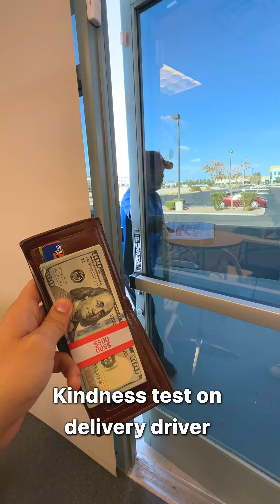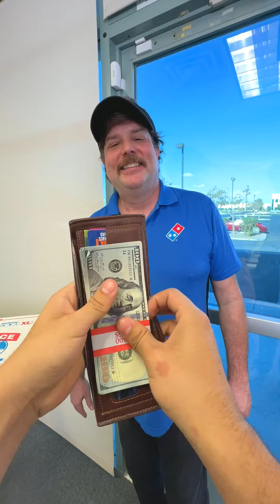Delivery driver’s humble nature is rewarded with a blessing!